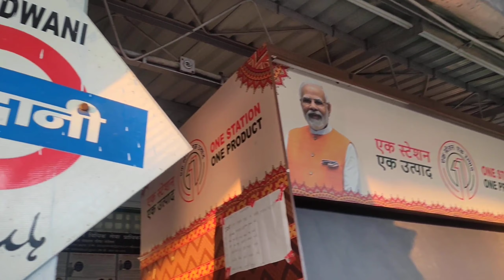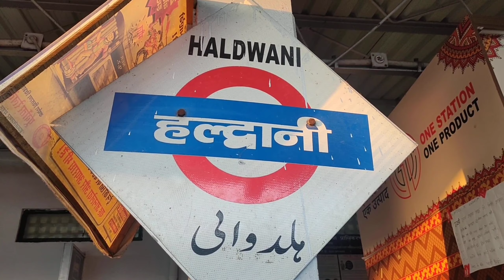Travel vlog | dehradun to haldwani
This vlog is all about dehradun to haldwani train journey hope you guys enjoy the video ..

We're thrilled to have you as part of our growing community! @Jyotinagnyal is all about exploring travel destinations, unboxing and reviewing different different projects, and many more thing.

Thank you for being a part of This Channel, and together, we can make it better.☺️